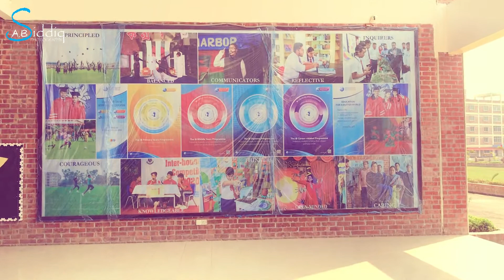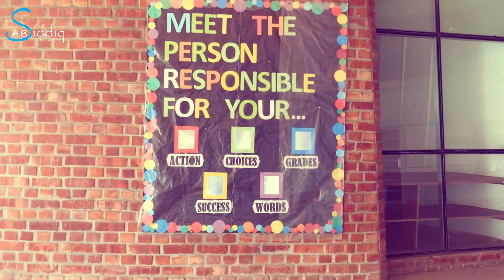PHIS Is Missing It's Students&Teachers | IB Accredited Boarding School In Bangladesh | A B Siddiq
Gear -
iPhone 7